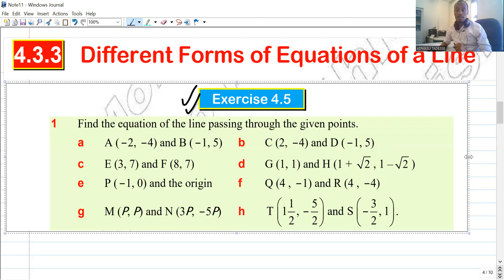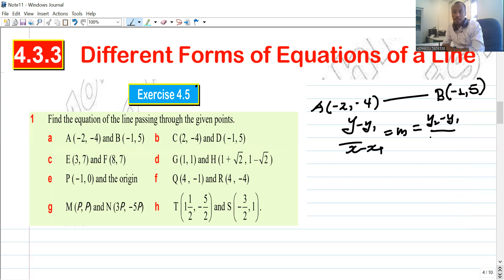How to Find the Equation of a Line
The equation of a straight line can be worked out using coordinates and the gradient, and vice versa.